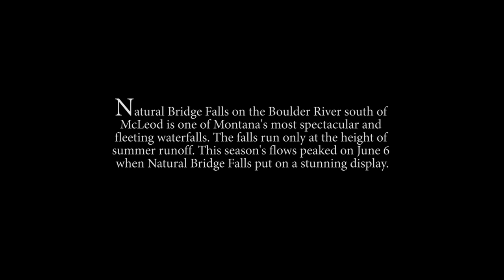Natural Bridge Falls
Natural Bridge Falls on the Boulder River south of McLeod, Mont., is one of Montana's most spectacular and fleeting waterfalls. The falls only flow at the height of summer runoff, often for not more than a day or two each year. This season's flows peaked on June 6, 2012, when Natural Bridge Falls put on a stunning display.

Filmed and edited by Ben Pierce of the Chronicle

Soundtrack: "Op. 5, Étude No. 21" by Tom Fahy